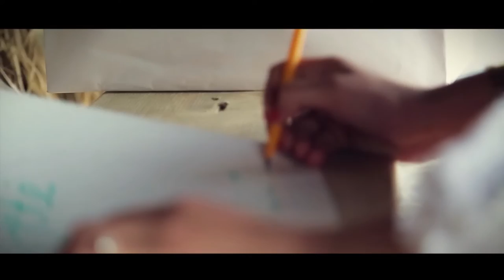Ina & Alban 22 06 2013 Studio Jeti